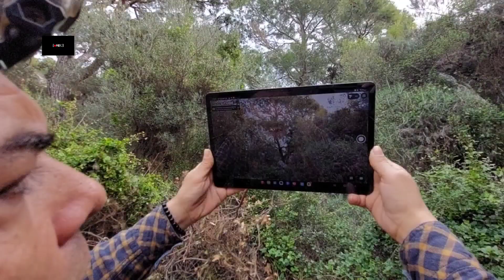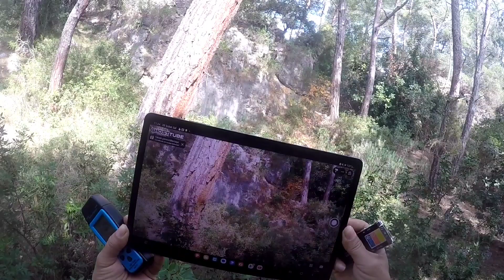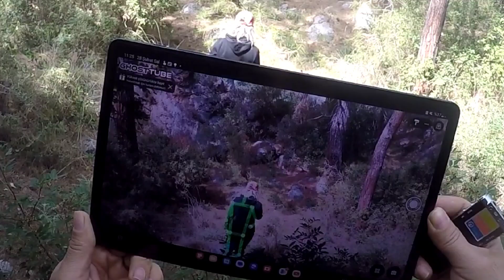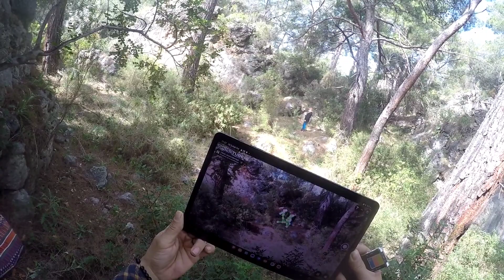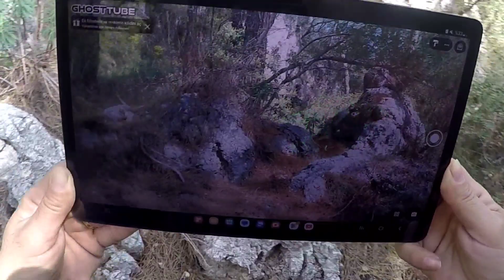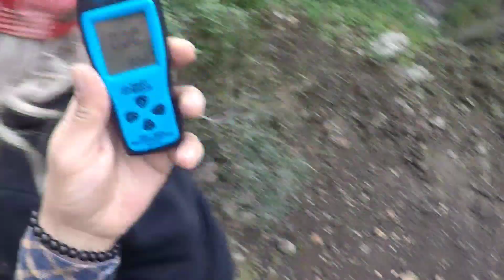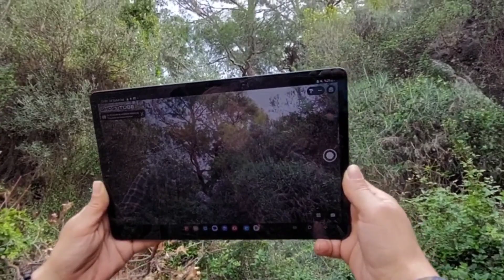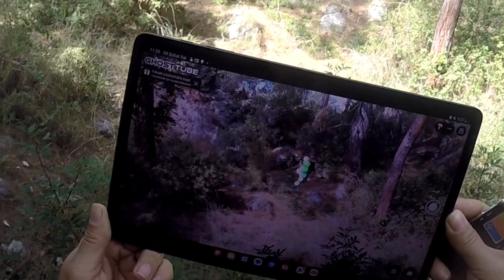GERÇEK PARANORMAL GÖRÜNTÜLER 1. SEZON 1. BÖLÜM GAGAGİ ANTİK KENTİ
Uzun bir aranın ardından ilk bölümün heyecanını sizlerle yaşıyoruz. Mistik hikayeye sahip Gagai antik kentinde ilk bilimsel çalışmamızı gerçekleştirdik sonlara doğru sırada ki bölümden küçük tüyolar verdik..